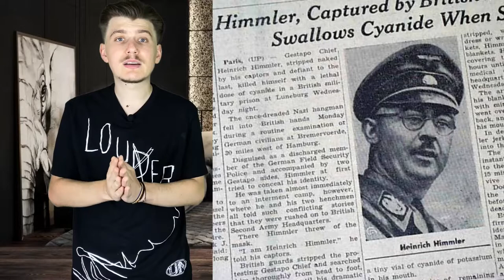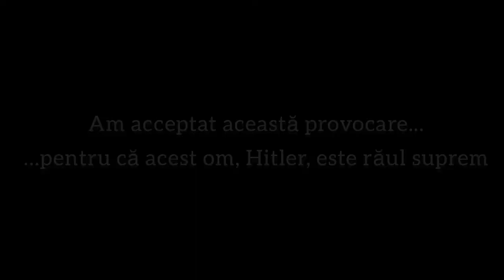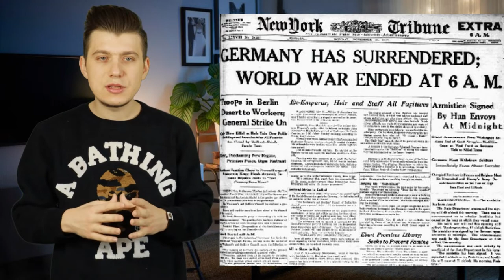Lideri si Militari ai Germaniei Naziste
Multumesc ca te-ai uitat!

Nu uita sa dai like si sa te abonezi pentru a ma motiva sa continui! 🙏

Toate drepturile rezervate. Reproducerea neautorizată reprezintă o încălcare a legilor aplicabile. Pentru a evita încălcarea drepturilor de autor, vă rugăm să nu încărcați acest videoclip pe canalul dvs.